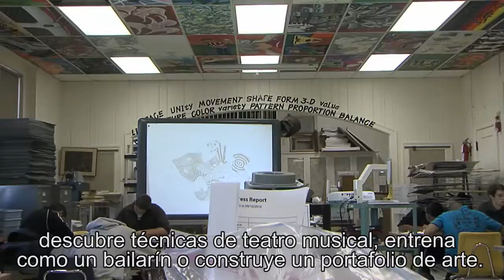FWISD Gold Seal HS BELLES ARTES 16-17